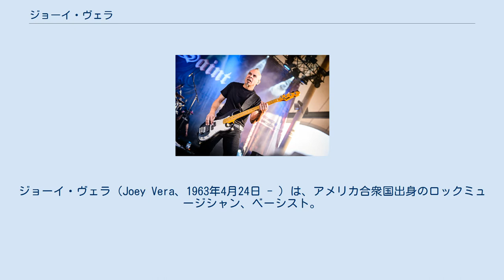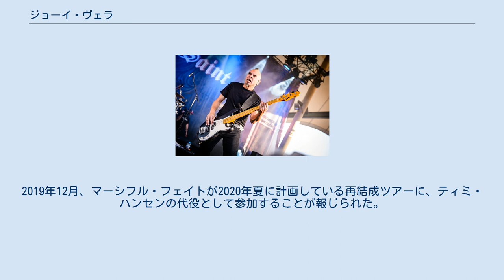ジョーイ・ヴェラ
ジョーイ・ヴェラ（Joey Vera、1963年4月24日 - ）は、アメリカ合衆国出身のロックミュージシャン、ベーシスト。
ヘヴィメタルの分野で活動し、アーマード・セイントの創設メンバーの一人としてデビューを果たした後、フェイツ・ウォーニング、モーター・シスター等のバンドでも活動している。
 当初はギーザー・バトラー、ジョン・エントウィッスル、ジョン・ポール・ジョーンズといったハードロック系のベーシストから影響を受け、その後はファンクやフュージョンにも傾倒した。
とりわけ、ロサンゼルスでジャコ・パストリアスの『ワード・オブ・マウス』・ツアーを観た時には「俺の音楽観が変わってしまった」「それまでは、俺は比較的シンプルなベース・プレイヤーだったけど、ジャコに出会ってからは、俺のスタイルも全く変わった」という。
 1982年にアーマード・セイントを結成し、1983年にメタル・ブレイド・レコーズからセルフタイトルのEPを発表した後、クリサリス・レコードとの契約を得て1984年に『マーチ・オブ・ザ・セイント』でメジャー・デビューした。
なお、1986年にメタリカのクリフ・バートンが事故死した後、ヴェラは後任ベーシストの候補に挙がり、オーディションを兼ねたジャム・セッションに誘われたが、最終的にはアーマード・セイントに留まる決断をし、メタリカからの誘いを断った。
また、アーマード・セイント在籍時には、リジー・ボーデンのEP『テラー・ライジング』（1987年）、アルバム『マスター・オブ・ディスガイズ』（1989年）にもセッション参加した。
 アーマード・セイントが一度解散した後、1994年に初のソロ・アルバム『サウザンド・フェイセス』を発表。
ヴェラは同作で、ベースだけでなくボーカル、ギター、キーボードも兼任し、その後のソロ・ツアーではベースを持たず、シンガー兼ギタリストとしてステージに立った。
そして、その後ベーシストとして参加したジャズ・バンドのギタリストから音楽理論を学ぶようになった。
 1990年代後半には、プログレッシブ・メタル・バンドのフェイツ・ウォーニングに一時的なメンバーとして加入するが、最終的には正式ベーシストとなり、『プレザント・シェイド・オブ・グレイ』（1997年）以降、多数のアルバムに参加した。
同アルバムには元ドリーム・シアターのキーボーディスト、ケヴィン・ムーアも参加しており、ヴェラはムーアが新たに立ち上げたプロジェクト「クロマ・キー」のデビュー作『デッド・エアー・フォー・レディオス』でもベースを弾いた。
また、フェイツ・ウォーニングでのボーカリストであるレイ・アドラーのサイド・プロジェクト、Engineにも参加した。
その後はフェイツ・ウォーニングの活動と並行して、再結成アーマード・セイントにも参加している。
更にフェイツ・ウォーニング関連では、ジム・マテオスが参加しているプロジェクトOSIや、マテオスとジョン・アーチによるプロジェクト「Arch/Matheos」のアルバムでも演奏した。
 ヴェラは更に、セヴン・ウィッチズのアルバム『Xiled To Infinity And One』（2002年）の制作に裏方として貢献した後、同バンドの次作『Passage to the Other Side』（2003年）にはベーシストとしても全面参加した。
2004年から2005年には、フランク・ベロの代役としてアンスラックスのツアー・ベーシストを務めた。
 2015年には、スコット・イアンを中心に結成したモーター・シスター（Mother Superiorのトリビュート・バンド）としてのデビュー・アルバム『ライド』がリリースされた。
2019年12月、マーシフル・フェイトが2020年夏に計画している再結成ツアーに、ティミ・ハンセンの代役として参加することが報じられた。